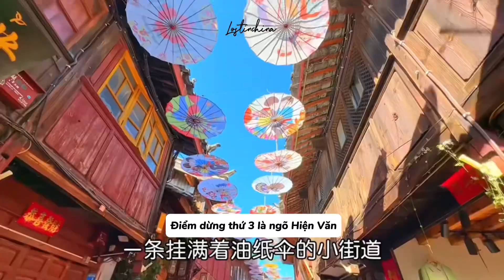Lệ Giang - Vlog du lịch